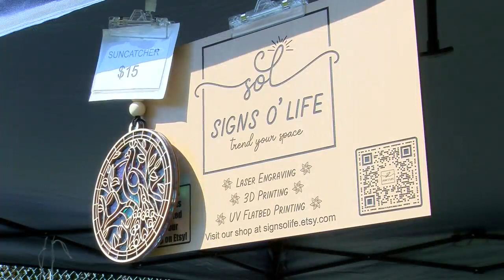Diamond City Sports Fall Craft Fair brought out big crowds